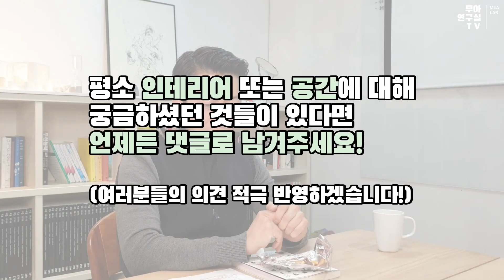불편한 우리집.. 집에 가도 쉴 수 없다면! 뭐가 문제일까?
집에서 반드시 충족되어야 하는 주거욕구에 결핍이 생긴다면? 이번 영상에서는 공간심리학을 재밌게 적용해본 사례를 소개합니다^^

* 최초 문의는 온라인으로만 진행합니다. (홈페이지 → 상담신청서 click!)

무아공간은 공간심리학을 바탕으로 한 '주거디자인'과 빅데이터와 예술장치를 이용한 '상업디자인'을 전문으로 하는 회사입니다. '건축설계, 공공디자인, 주거/상공간 컨설팅 및 디자인, 전시디자인' 등 다양한 프로젝트를 수행합니다. (2018년 디자인전문기업)